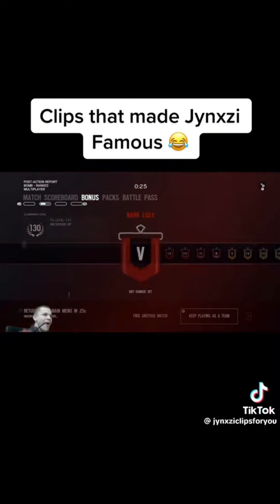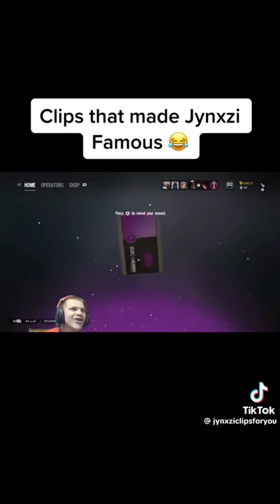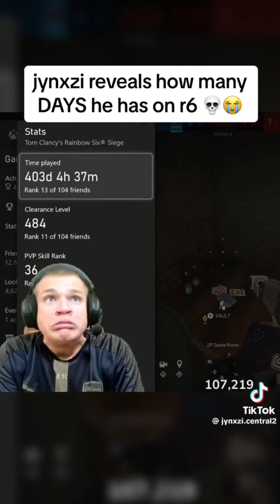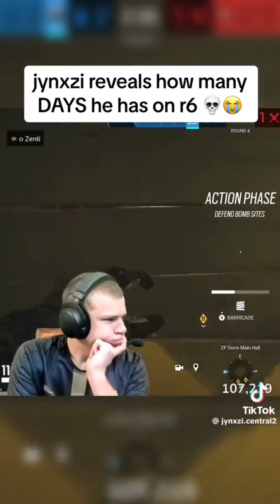clips that made jynxzi famous